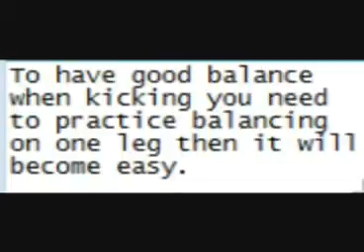Balance Training Guide Fighting